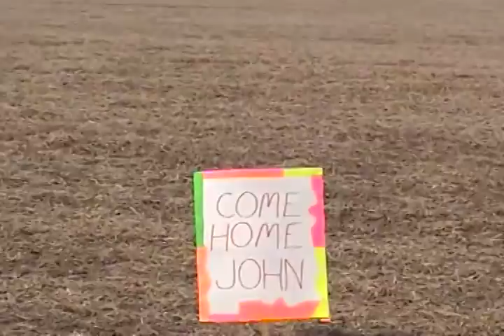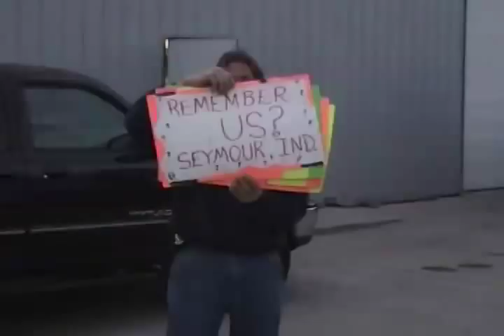Slick Ratchett - Come Home John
Bunch of folks invite John Mellencamp back Home to Seymour